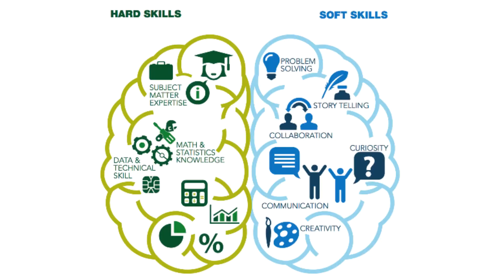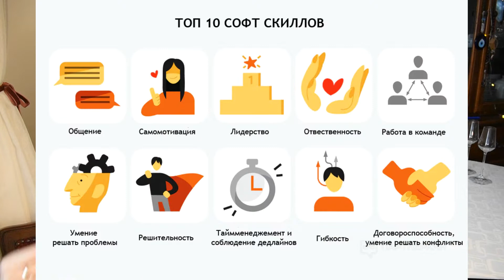Кез-келген жұмыстың жүріп кетуі осы дағдыларға байланысты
00:01 кіріспе: қатты ж/е жұмсақ дағды
00:50 қаттыға не жатады
01:35 жұмсағына не жатады
02:15 қай мамандықтарға жұмсақ дағды өте маңызды
03:15 мысал: массаж мастері
05:15 видеоның спонсоры болу жайлы

♥️Достар, видео пайдалы болса, лайк басуға ұмытпаңыздар 😉, каналға қосылғандарыңыз үшін улкен рахмет. Бұл маған өте маңызды.

🟢Gajaiyp küi каналын қолдау, пайдалы видеолардың көбеюіне үлес қосу :
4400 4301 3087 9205 Sholpan Kusherbekova
Kaspi bank

🎥“Sholpan Kush” атты, орыс тіліндегі

Құрметпен, Шолпан Куш